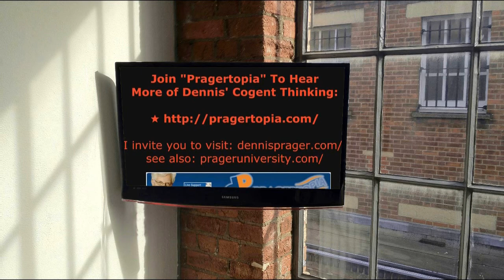Manafort and Rikers: Alan Dershowitz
Dennis Prager has Alan Dershowitz on to discuss his article, "Why is Paul Manafort off to Rikers? Prepare to be Shocked (and Outraged)" -- (FOX NEWS Now Trump has a reason to pardon Manafort. The Left doesn't know when to quit, and it all works to Trump's benefit. Heard great news today as well, General Flynn fired his legal counsel and hired a new group of attorneys. He's probably getting ready to change his guilty plea. When Flynn asked McCabe if he needed a lawyer for that meeting, he was told no. And then Comey bragged about pulling one over on the White House. Good chance all his charges will be dropped at some point.

I use AVS4YOU.com for audio editing, and VEGAS Pro 16 for pairing audio and media